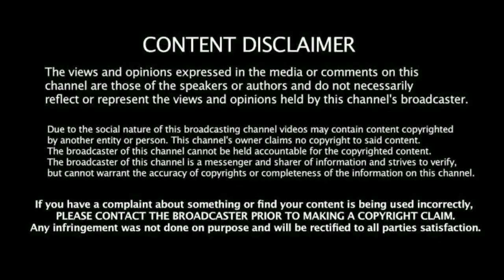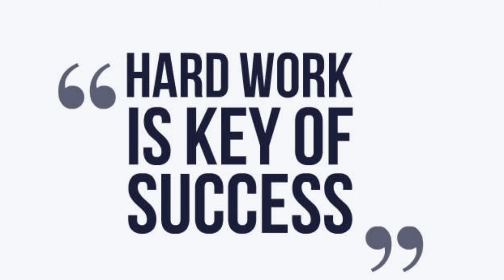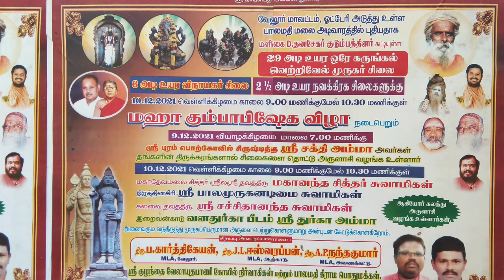# palamathy 29feet murugar temple